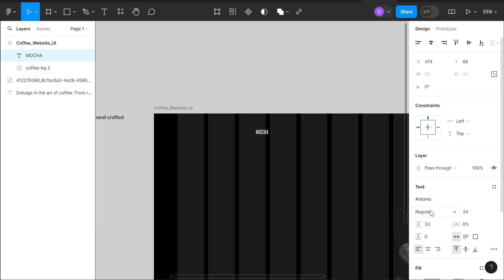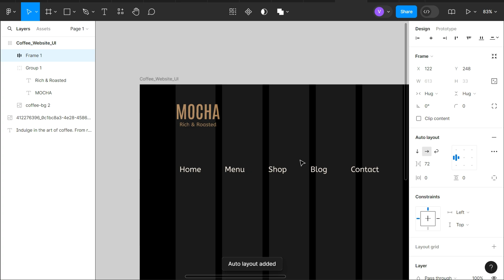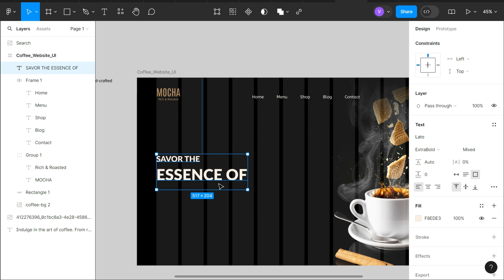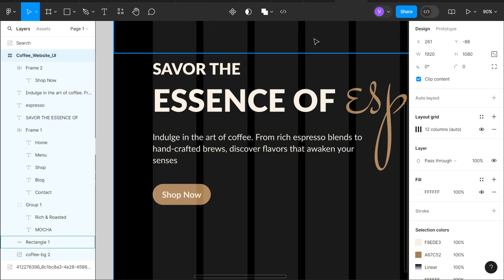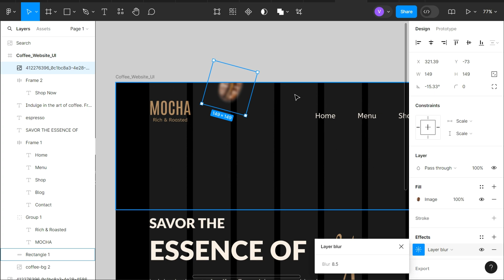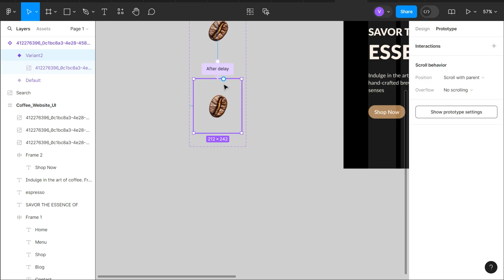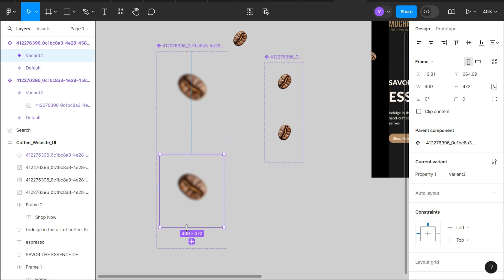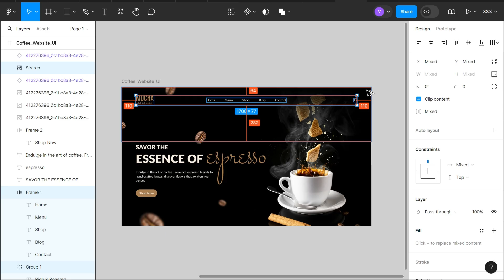Figma Tutorial : Design & Animate Like a Pro In Figma | Figma Masterpiece 🔥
Figma Tutorial : Design & Animate Like a Pro Design In Figma | Figma Masterpiece 🔥

⏰ Timeline :

00:00 - Intro
00:16 - Grid making
00:51 - Title making
02:26 - Navigation  menu
03:37 - Black Shadow Upper Side
04:28 - Search Icon (From Plugins)
05:38 - Main heading
07:18 - Subheading
07:58 - Shop Now button
09:03 - Coffee beans
12:10 - Coffee beans animation to end...